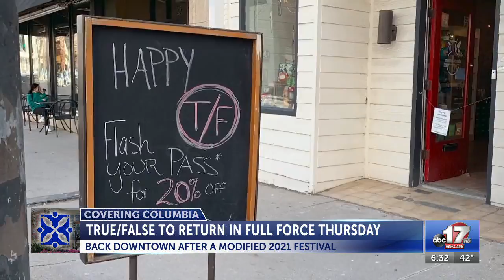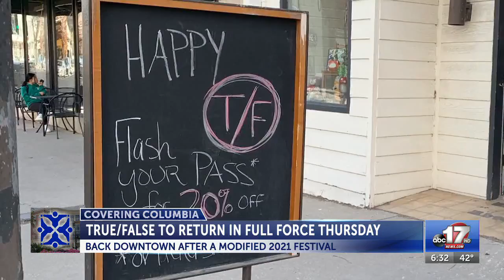TrueFalse Film Festival returns downtown Columbia Thursday following a modified 2021 festival